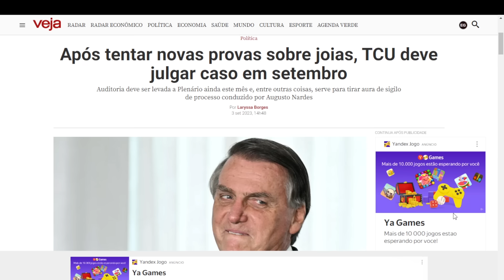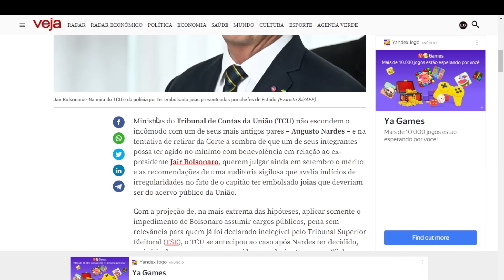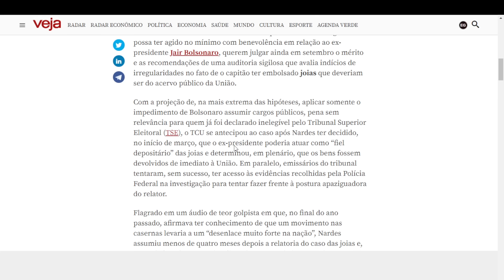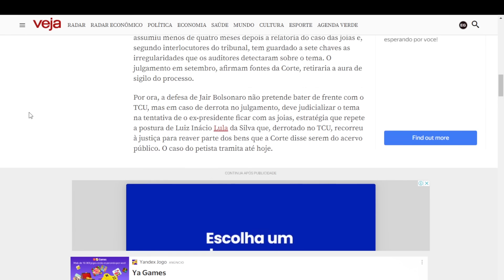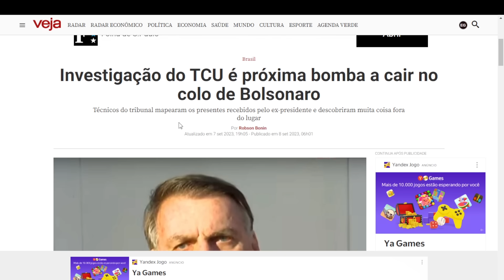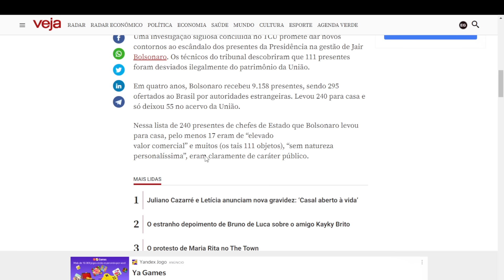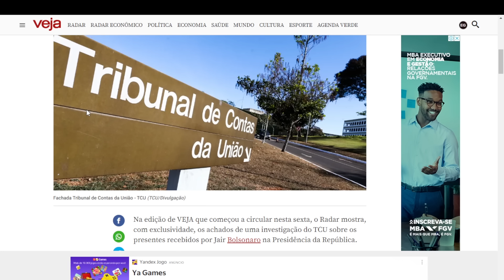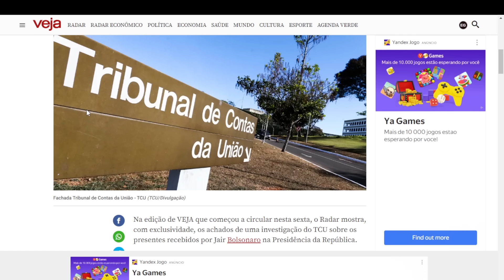TCU flagra membro acobertando Bolsonaro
Se você acha que há muito escândalo de Bolsonaro na praça, vai descobrir, nesta matéria, que ele sempre consegue se superar